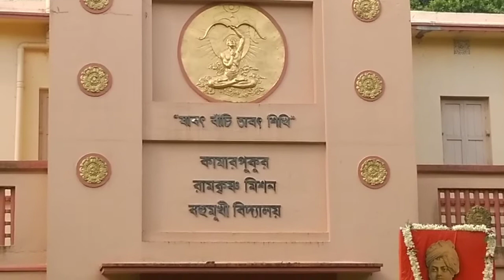🇮🇳🇮🇳75th Independence Day Celebration 🇮🇳🇮🇳বক্তৃতা-ইন্দ্রায়ন মণ্ডল🇮🇳🇮🇳